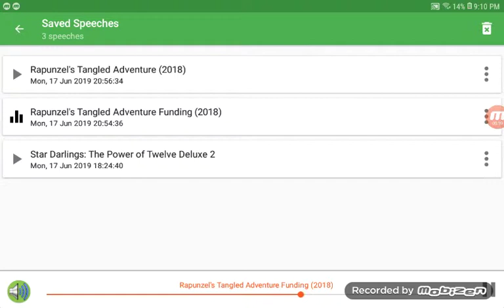Rapunzel's Tangled Adventure Funding Credits (2018)